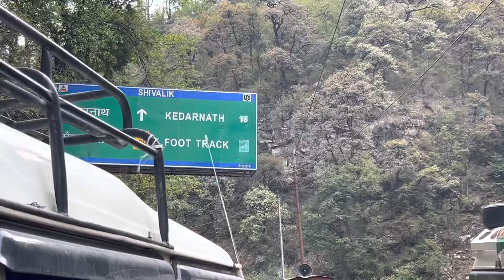खुल गये बाबा केदारनाथ जी के कपाट||🙏🛕Kedarnath opening ceremony 2023